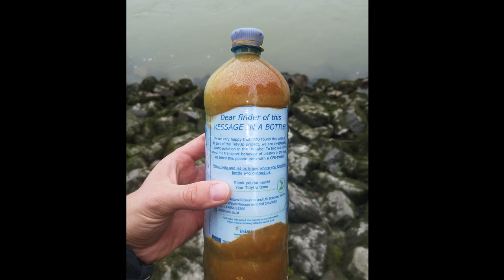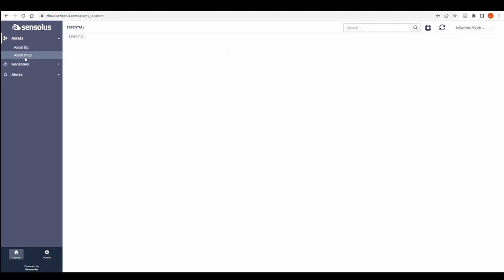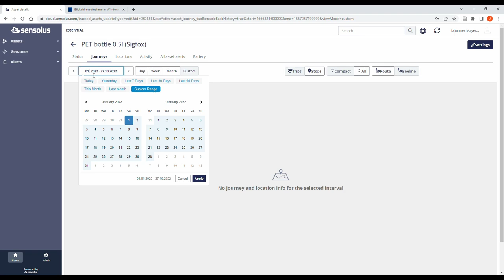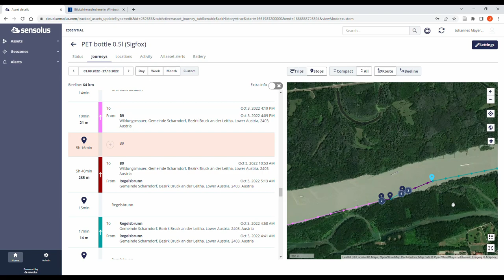Das Plastik-Tracking Experiment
Um mehr über das Transportverhalten von Kunststoffabfällen in Flüssen herauszufinden, wurden verschiedene Kunststoffteile mit GPS-Sendern ausgestattet. Die Tracker liefern wertvolle Informationen über bevorzugte Anschwemmstellen, Transport- und Verweilzeiten oder zurückgelegte Distanzen.